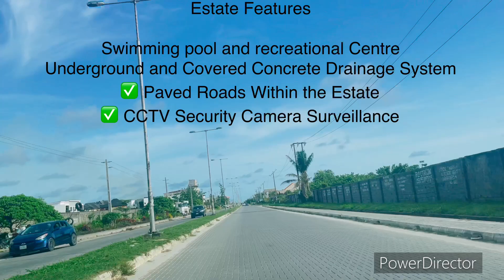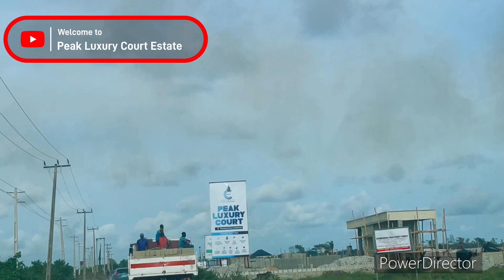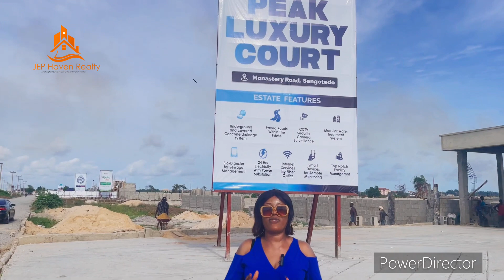10% down payment Live your dream, invest in your future with Peak Luxury Court Estate, Sangotedo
Come Explore this enchanting estate,  with It’s Stunning views, lush garden and Luxurious features . Its the perfect place call home.

Don’tmiss out on this rear opportunity see it for yourself today

📍LOCATION: SANGOTEDO

LAND

300 sqm
N17.5 Million (12 Months Payment Plan)
N18 Million (18 Months Payment Plan)
N18.5 Million (24 Months Payment Plan)

400 sqm
N23.5 Million (12 Months Payment Plan)
N24 Million (18 Months Payment Plan)
N24.7 Million (24 Months Payment Plan)

500 sqm
N29.5 Million (12 Months Payment Plan)
N30 Million (18 Months Payment Plan)
N31,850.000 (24 Months Payment Plan)

BUILDING:

3 BEDROOM FULLY DETACHED BUNGALOW + STUDIO BQ
N55Million (6 Months Payment Plan)

2 BEDROOM TERRACE + BQ
N50Million (6 Months Payment Plan)

Additional Charges:

Building Development levy: 3 Million
Land Development levy: 5,000 per Sqm
Deed: 500k
Survey: 1 Million
Initial Deposit: 10%

ESTATE FEATURES

✅ Underground and Covered Concrete Drainage System
✅ Paved Roads Within the Estate
✅ CCTV Security Camera Surveillance
✅ Modular Water Treatment System
✅ Bio-Digester for Sewage Management
✅ 24 hrs Electricity with Power Substation
✅ Internet Services by Fiber Optics
✅ Smart Devices for Remote Monitoring
✅ Top Notch Facility Management
✅ Swimming Pool and Estate Recreational Area
✅ Basketball Court and Five Aside Football Pitch
✅ Fitted Kitchen with Microwave, 4 Burner Cooker Extractor & Oven
✅ Classic HDF Internal Doors
✅ Luxury Wooden (Mahogany) Externa Door
✅ Smart Access Control with Fingerprint
✅ Stucco Painting in Living Room
✅ External Customized Glass Partition for Shower Cubicles
✅ Smoke Detector/Fire Alarm